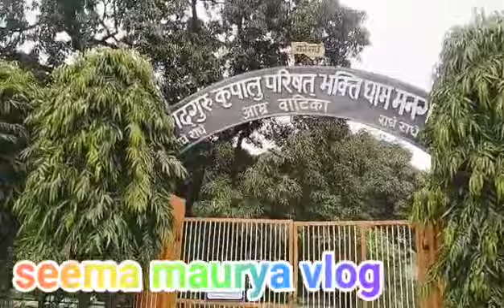भक्ति धाम मंदिर आपने कभी नहीं देखा होगा / चलिये हमारे साथ / मन को मोहने वाली मूर्ति /मनगढ़ प्रतापगढ़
भक्ति धाम मंदिर आपने कभी नहीं देखा होगा / चलिये हमारे साथ  /मन को मोहने वाली मूर्ति /मानगढ़ प्रतापगढ़